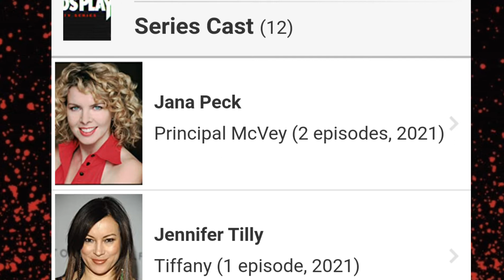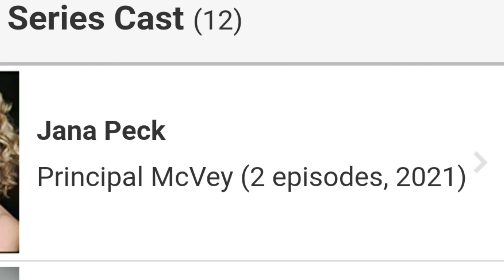CHUCKY THE TV SERIES NEW INFORMATION NEW CAST MEMBER?! JANA PECK TO BE CASTED IN THE TV SERIES!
We just got another cast member for the upcoming chucky the TV series jana peck jana peck will be playing principal mcVey very cool and can't wait for more news 🔪🔪

𝑰𝒏 𝒕𝒉𝒆 𝒍𝒐𝒗𝒆 𝒐𝒇 𝒂𝒍𝒍 𝒕𝒉𝒊𝒏𝒈𝒔 𝑯𝒐𝒓𝒓𝒐𝒓 & 𝑪𝒉𝒖𝒄𝒌𝒚!! 💜
"𝑺𝒐𝒓𝒓𝒚 𝑱𝒂𝒄𝒌 𝑪𝒉𝒖𝒄𝒌𝒚'𝒔 𝒃𝒂𝒄𝒌!" 🔪
𝐃𝐨𝐧'𝐭 𝐟𝐨𝐫𝐠𝐞𝐭 𝐠𝐮𝐲𝐬 𝐭𝐨 𝐤𝐞𝐞𝐩 𝐨𝐧 𝐂𝐨𝐥𝐥𝐞𝐜𝐭𝐢𝐧𝐠! 🔪